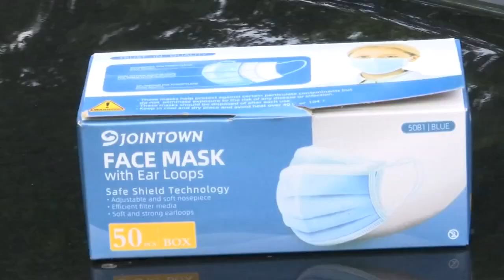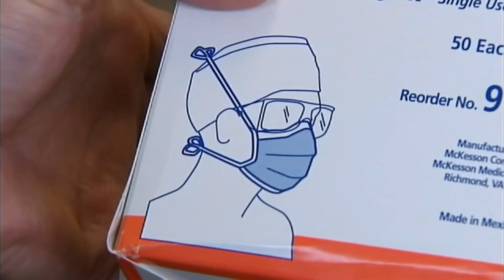News Update from FOX Carolina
August 1, 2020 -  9 a.m. - NC Gov. Cooper declares a state of emergency in preparation for Hurrican Isaias, the SC State Superintendent says anyone inside a school building has to wear a mask. Plus, we're tracking the tropics as Hurricane Isaias is expected to affect the Carolina coasts.